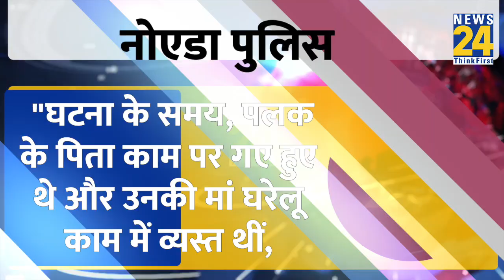Noida में चौथी मंजिल से गिरकर हुई 15 साल की छात्रा की मौत, लेकिन पुलिस को शक है! | News24